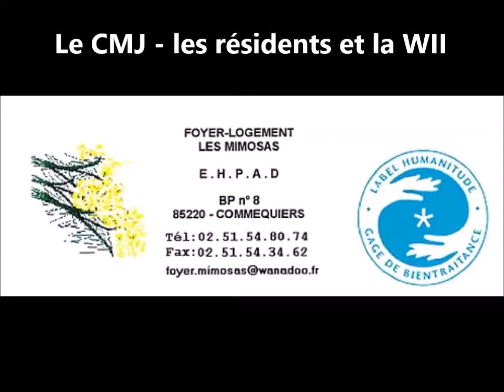ehpad CMJ 2018 1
Le CMJ à la rencontre des résidents de l'Ehpad
initiation  à la WII